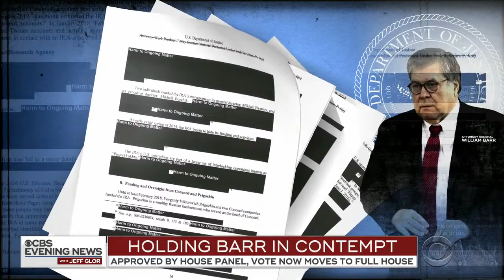Barr Contempt House (CBS News)